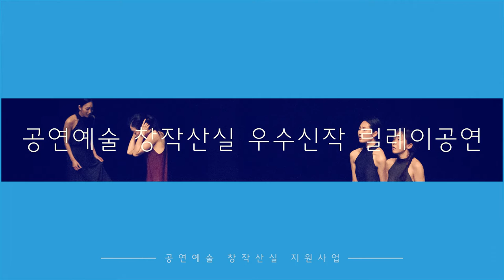[2016 창작산실_무용]무용 우수 신작 릴레이공연을 소개합니다.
공연예술 창작산실 지원사업 "우수신작 릴레이공연" 중 무용 장르 소개 영상입니다.
대학로를 가득 채울 무용 장르 우수신작들!
시집가는 날, 귀신(鬼神)고래, 침묵, 음형공간(音·形空間)-Atopos, 당신의 바닥, 인간, 공상물리적 춤, 옛날옛적에
총 8개의 우수 무용 작품을 릴레이로 만날 수 있답니다!

2016 공연예술 창작산실 우수신작 릴레이 공연